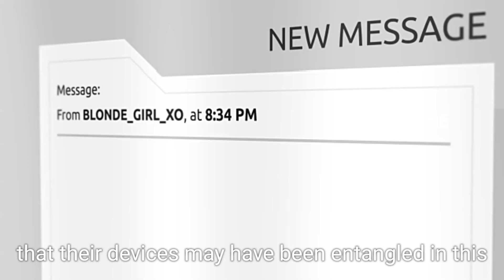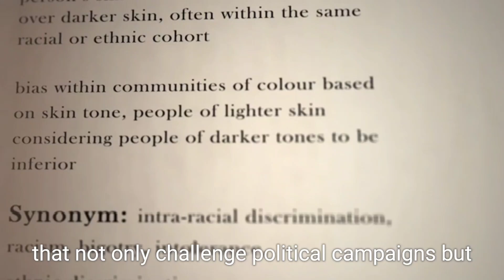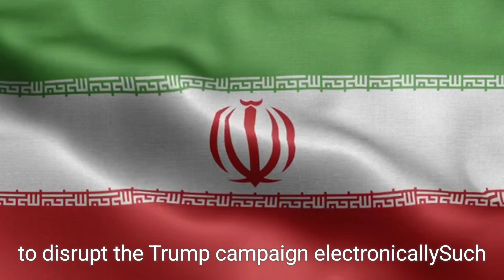China-Backed Cyber Attack Targets Trump and Vance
In a concerning development, U.S. authorities have revealed that cybercriminals linked to China may have attempted to infiltrate the phones and networks used by former President Donald Trump and Senator JD Vance. Reports indicate that the Trump-Vance campaign was informed about this potential breach as part of a larger cyber attack that also targeted individuals associated with the Harris-Walz campaign. While the extent of the information compromised remains unclear, the Department of Justice and the FBI are currently investigating unauthorized access to U.S. telecommunications infrastructure by actors affiliated with the People's Republic of China. The Trump campaign has accused Democrats of orchestrating the hack to hinder Trump's presidential aspirations, although law enforcement is treating this incident as an act of espionage rather than campaign interference. Verizon, one of the telecommunications companies allegedly targeted, has confirmed its awareness of a sophisticated cyber threat and is collaborating with law enforcement to address the situation. This incident highlights ongoing concerns about foreign interference in U.S. elections, with cybersecurity officials emphasizing the need to protect against such threats.